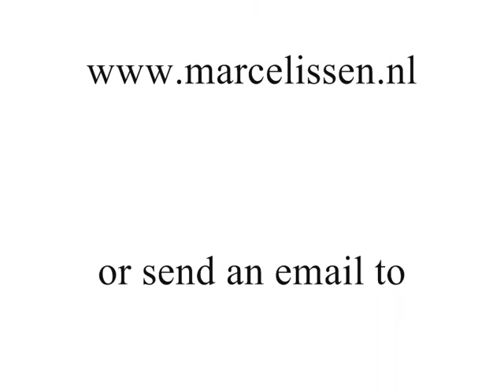Carrot De-Soiler Machine – Marcelissen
This video shows the Drumwasher and Destoner – VOW.

This machine is specially designed for de-stoning and washing of root vegetables. The machine consists of a combination of a pump de-stoner and a washing drum. The de-stoning is done via a vertical adjustable water flow. The stones detached from the products are collected at the bottom of the pump de-stoner and discharged through a belt. In the washing drum, the product is rolled around in a layer thickness that can be adjusted with a slide at the output.

The product is washed clean by the added spray water and by rubbing against each other. The remaining waste and washing water with sand is discharged at the bottom through the collection basin. If a settling basin is present, the water can be reused. The maximum capacity of the machine is 12,000kg/hour.

Want to know more about the machine? You can also click on the link below to go to the machine page.